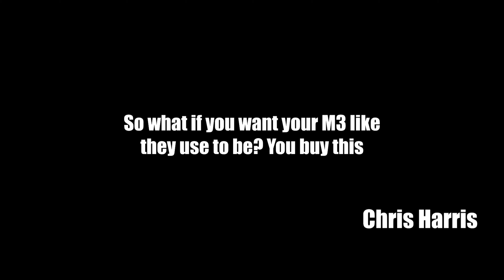The Story Behind Joe's Hockenheim Silver M2 Competition - "Every Build Has A Story" Ep.4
Behind each BMW, there is an owner with a story.  We at BMW Invasion are featuring just that with our YouTube series, Every “Build” has a story.  During these YouTube series, we get to know the owner and the car.  We at BMW Invasion, understand that the owners spend a lot of blood, sweat and money into their builds.  We can relate and in return we put all the effort to tell their story in the purest form.

In this video we meet Joe and his beautiful BMW F87 M2 Competition in Hockenheim Silver.

Joe's Instagram : @mcjoe691

Directed and Edited by : @zhubaca

ALSO STANDY BY for a "Behind the Scenes" Vlog that will be posted on TheDailyDriven's youtube channel.  It will be Posted Tuesday 05.12.20.  You don't want to miss that vlog either!

Special thanks to @Euromotiveperformance for hosting us and always being our preferred shop.
Euromotive Performance's website where they sell performance BMW Parts.

Microphone Used for this featured video